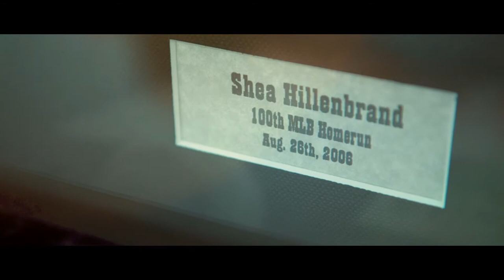Success in Your City Winning an Emmy Award for The Shea Hillenbrand Story